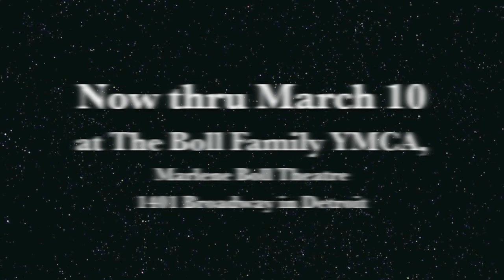The DIVAS Project trailer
Scenes from The DIVAS Project featuring Chelly K, Ashaki, Audrey Northington and Thornetta Davis.

CAST
Chelly K
Ashaki
Audrey Northington
Thornetta Davis